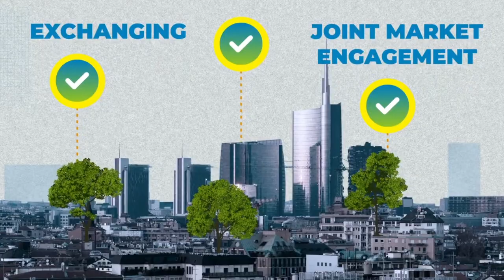Big Buyers for Climate and Environment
The Big Buyers Collaboration Network for Strategic Procurement is a European Commission Initiative for promoting collaboration between big public buyers in implementing strategic public procurement for sustainable solutions. Public procurement can be a key tool in driving the development of innovative goods and services on the European market. By working together, and pooling their resources, cities, central purchasing bodies, and other major public procurers can maximise their market power and impact.

ICLEI, EUROCITIES and BME are currently running the network on behalf of the European Commission, DG Internal Market, Industry Entrepreneurship and SMEs (DG GROW). The network aims to work together with existing networks and organisations active in this area. In two previous phases (between 2019 and 2022), the network has successfully piloted four working groups between 2019 and 2022. In the Spring of 2023, the network is entering its third phase, which will support public buyers through  with ten established working groups, which are currently being defined.